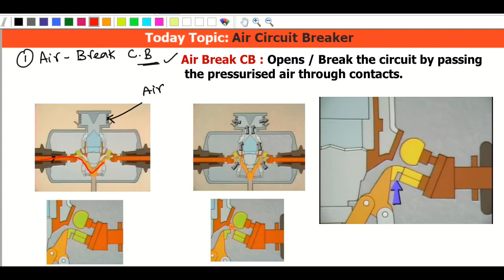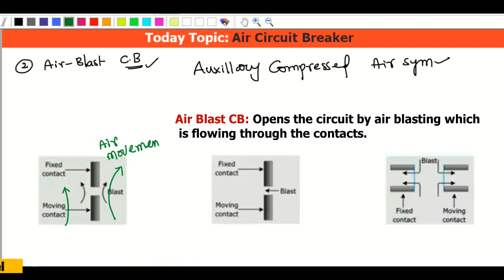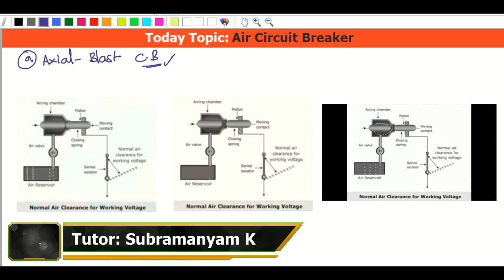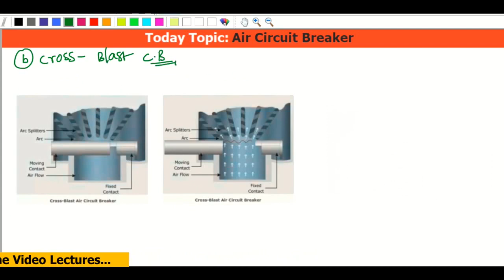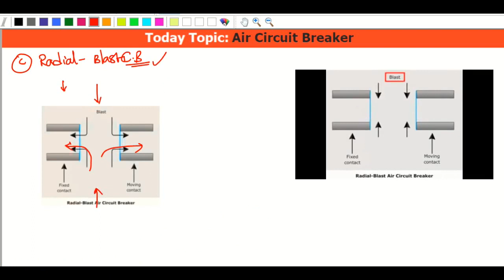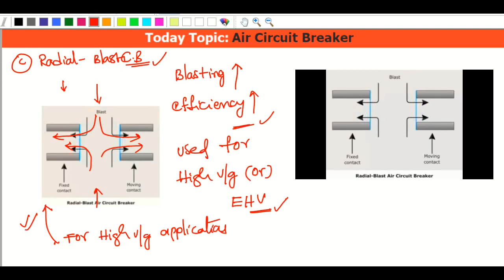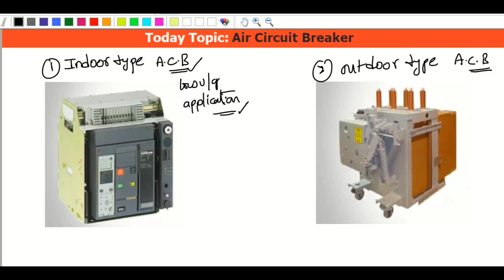Types Of Air Circuit Breaker | Details About Air Break And Air Blast Circuit Breaker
Circuit Breaker is important device to protect electrical devices in power system, Depending on type of extinguisher used in Circuit Breaker we have different types, Air Circuit Breaker is One of the Among. This video give Details About Air Break And Air Blast Circuit Breaker, For more Telugu GATE Videos please check B CLASSES channel

Queries Solved In This Video :
1. What is Air Circuit Breaker ?
2. What is Air Break And Air Blast Circuit Breaker ?
3. Working Mechanism Of Air Break And Air Blast Circuit Breaker ?
4. Types Of Air Circuit Breakers ?

Some Related Queries :
ACB | Air circuit Breaker | Types of ACB | Power system Protection | Switch Gear and Protection | Air Break Circuit Breaker | Air Blast Circuit Breaker | Classification of Air Circuit Breaker | Air Circuit Breaker for GATE

POWER SYSTEM | FAULT ANALYSIS | FAULTS | PROTECTION | RELAY | CIRCUIT BREAKER | TYPES OF CIRCUIT BREAKERS | AIR CIRCUIT BREAKER | ACB | DIFFERENT TYPES OF AIR CIRCUIT BREAKERS | WORKING PRINCIPLE OF AIR CIRCUIT BREAKER | HOW AIR CIRCUIT BREAKERS ARE CLASSIFIED | DIFFERENT TYPES OF AIR CIRCUIT BREAKERS

GATE EXAM | GATE 2021 EEE | BEST GATE TRAINING | ONLINE  GATE TRAINING | IES TRAINING ONLINE | BEST GATE COACHING INSTITUTE IN HYDERABAD

B CLASSES | B CLASSES ONLINE VIDEO LECTURES | B CLASSES GATE LECTURES IN TELUGU | BEST GATE VIDEO LECTURES IN TELUGU

Dear Students,
Best Coaching Institute for GATE in Hyderabad- B Classes is the Best Coaching Institute for GATE, IES, PSUs in Hyderabad, Vijayawada and Vizag. Providing GATE Rank Guaranteed Programs with Full Time Faculties from Alumnus of IITs. Admissions Open!